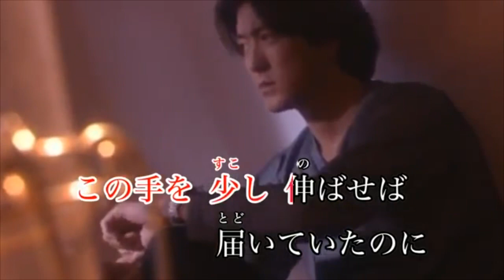クリスマスキャロルの頃には／稲垣潤一 cover by masa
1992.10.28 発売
歌唱 : 稲垣潤一
作詞 : 秋元康
作曲 : 三井誠

今年の12月も、もう中旬になってしまいましたね。
って、ことで🎄🎅クリスマスソングをアップしてみました。

キーが高くて、かなり無理な歌唱になっていますが、どうぞご容赦下さい。

って〜事で、コメント欄は閉じさせて頂きました🙇‍♂️

この曲、
クリスマスキャロルが…
って、こんなに何回も続きましたっけ？(笑)

「 カラオケHAYASOUND 」様より、お借りしました。